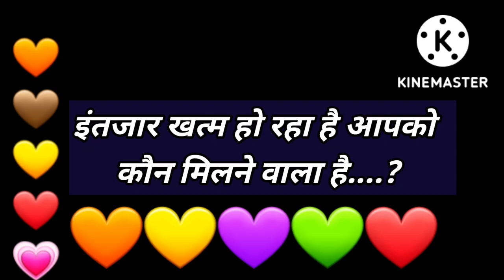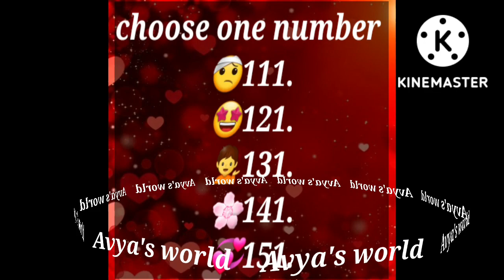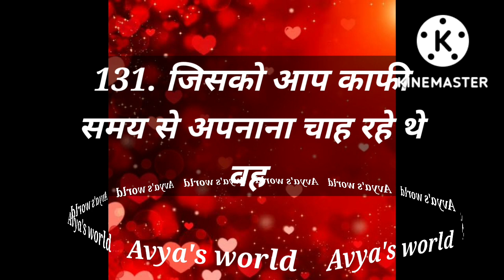Love Quiz game | Love test | choose one number